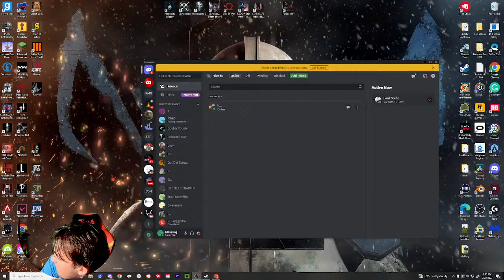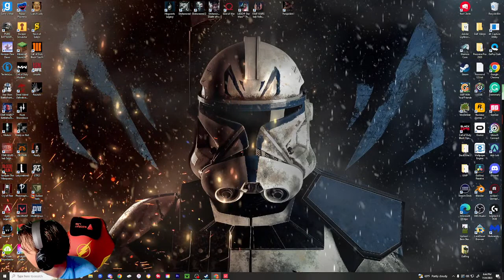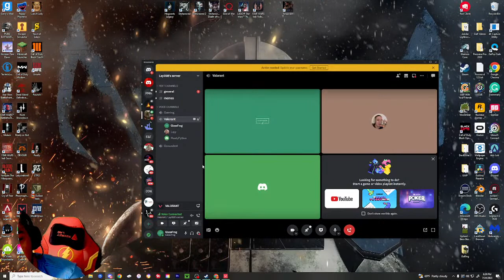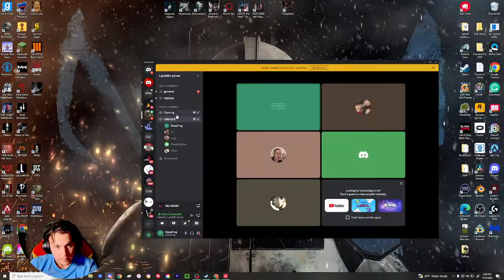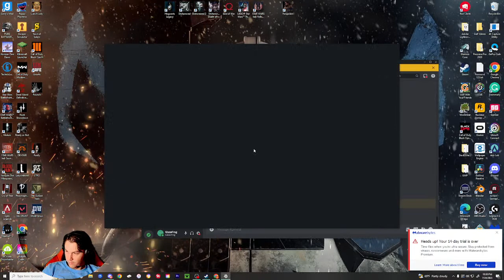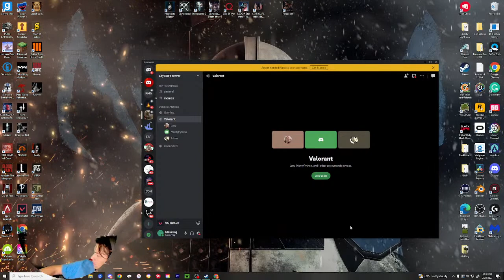Ascending from Silver 1: Conquering Valorant's Competitive Ladder!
🌟✨ Join me on a thrilling gaming adventure where we explore captivating storylines and conquer intense competitive battles. I'm your guide through the realms of immersive narratives and heart-pounding multiplayer showdowns.